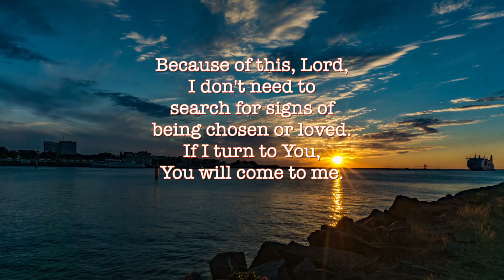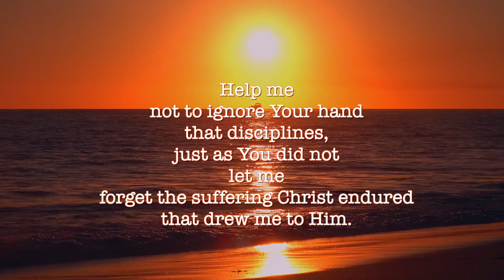We bless you for our lives, we give you praise for your abundant mercy and grace we receive.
O LORD GOD,

Your first call to us comes through Your command in Your Word:
"Come to Me, return to Me."
The second step is when You shine Your light,
helping me see that this call is personal,
allowing me to feel the sweetness and truth of Your command.
This command shows Your great love for sinners,
inviting even the unworthy to come to You.
The purpose of this call is fellowship with You,
and the gospel promise is full of grace.

Because of this, Lord,
I don't need to search for signs of being chosen or loved.
If I turn to You, You will come to me.
Christ promises fellowship if I accept Him,
and the Spirit will fill me,
removing sin and punishment,
and assuring me of the strength to persevere.

It pleases You to help all who pray for grace
and come to You seeking it.
When my heart is tainted with sin, sorrow, darkness, or fear,
only Your free grace can help me respond
with deep humility, recognizing my unworthiness.

Let me regret my daily forgetfulness to come to You,
and cleanse me from the deceit of performing duties
simply because they please me or seem reasonable.
Grant that I may be strengthened by suffering,
with each trial perfectly suited to my soul,
each discipline fitting me perfectly,
to chastise, humble, and break me as needed.

Help me not to ignore Your hand that disciplines,
just as You did not let me forget the suffering Christ endured
that drew me to Him.